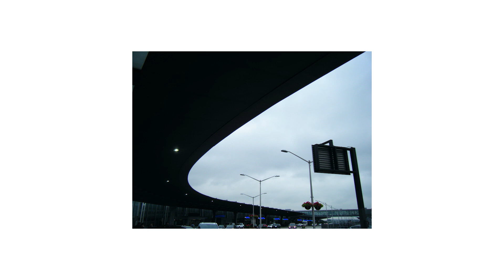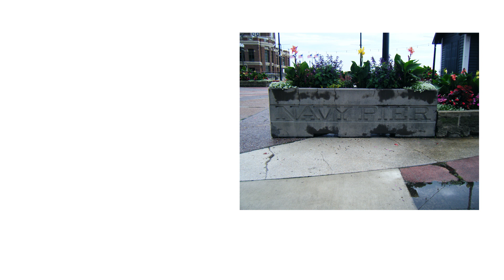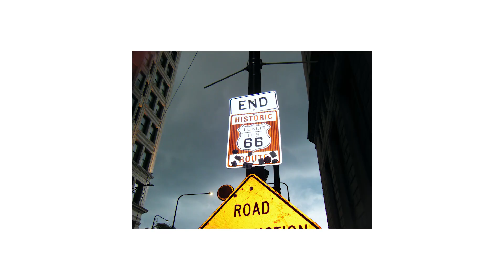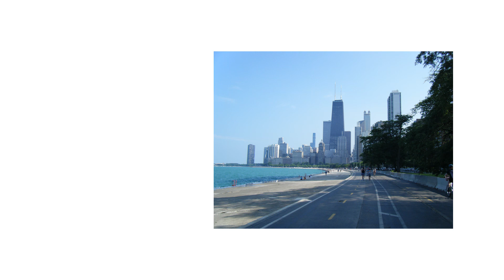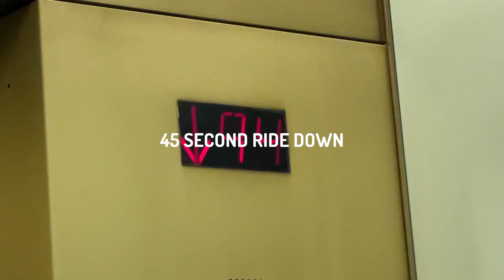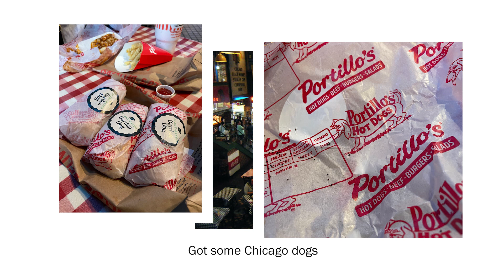Travel Vlog [The City by the Lake!]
Hi! Let's go on a trip!

To my 62 followers, thank you for keeping me motivated. Welcome to the party you new folks.

The camera is a Diana Baby 110, and I shot 1 roll of LomoChrome Metropolis and 1 roll of B&W Orca. The other images were taken on a Fujifilm Finepix Z20.

Clair de Lune (Chill-Hop) by | e s c p | & Claude Debussy